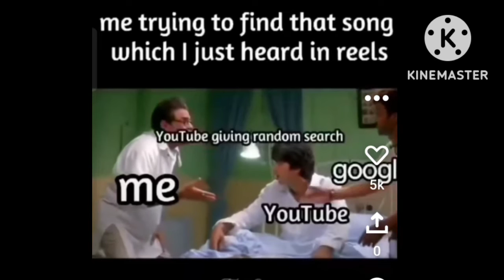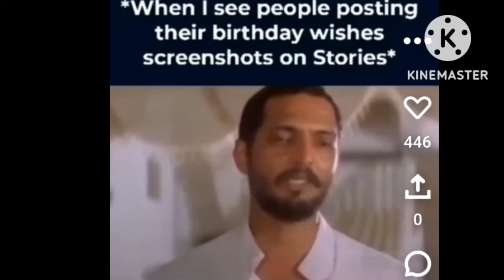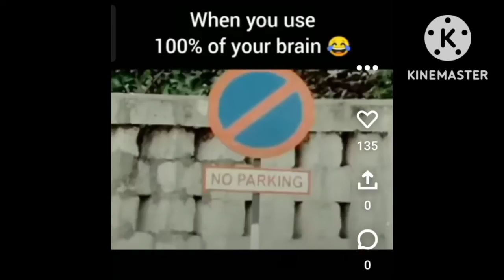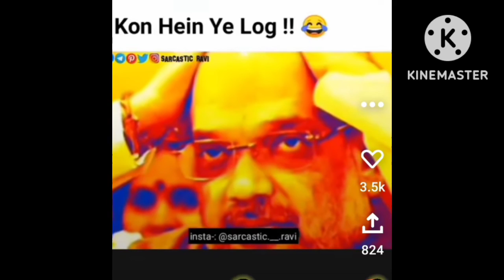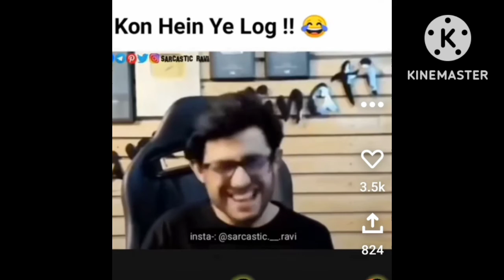Funny scenes from comedy video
Funny scenes from comedy video| comedy funny ashishchanchlani | @BB Ki Vines

topic related we mak

pagal beta
chotu dada
chhotu dada
funny pranks
jokes videos
funny pranks
jokes videos
funny video short clip
funny video status for whatsapp
funny video comedy hindi
comedy video
comedy scenes
comedy movies
comedy picture
memes
funny memes
school memes
jokes
funny jokes
reels
not to laugh challenge video